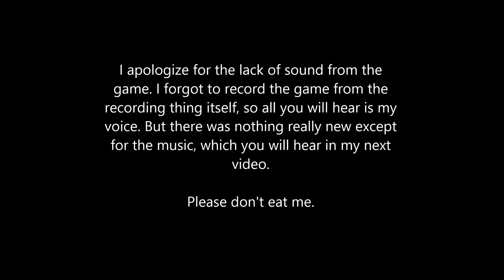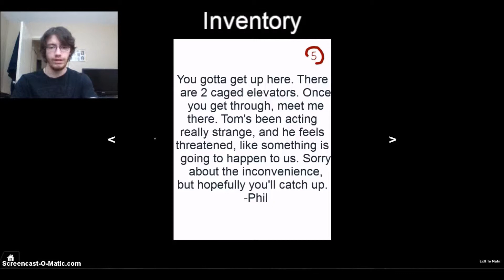Roblox: Dread (Alpha) | Part 3 | NO GAME SOUND!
I forgot to record from the game itself so that I can get the audio from it. So you will only hear my voice in this one.